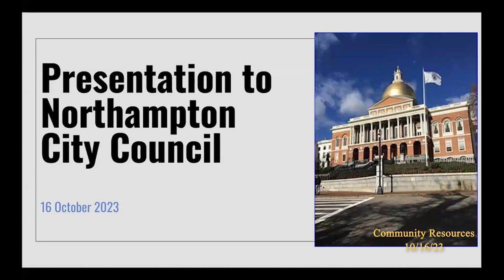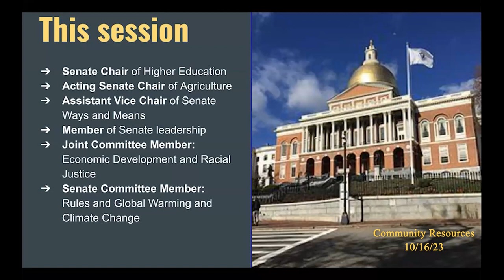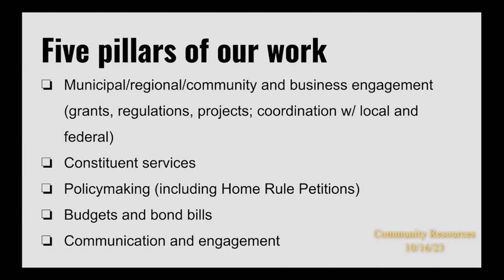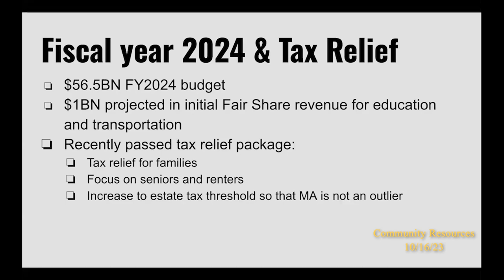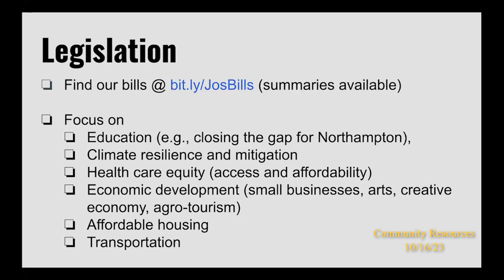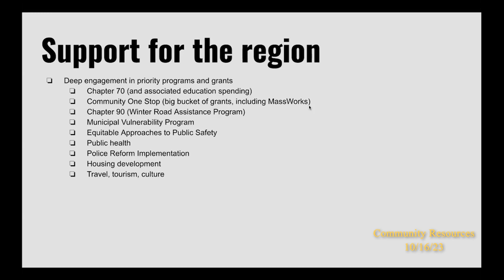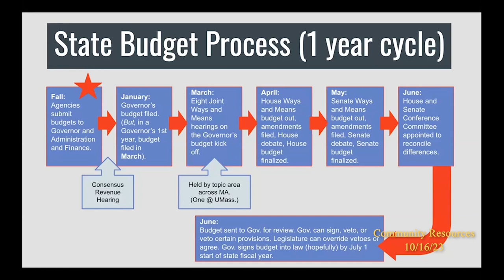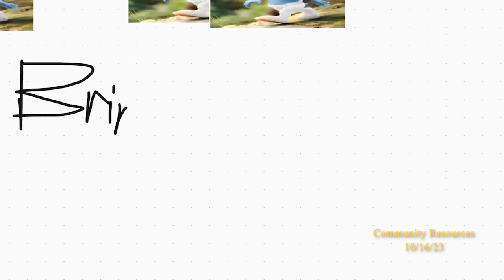Northampton City Council Committee on Community Resources 10/16/23